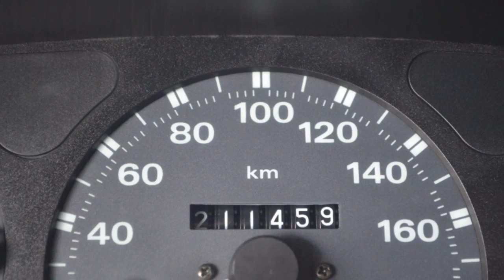Fiat Punto 1.2 75 ELX APK tot 06-2017 Inruil mogelijk